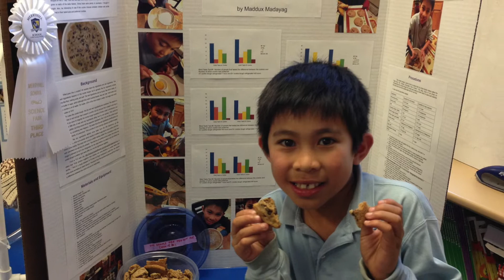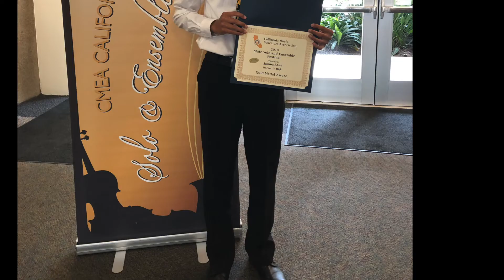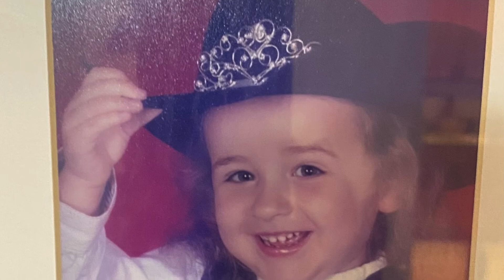Senior Slideshow 2022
Good luck!